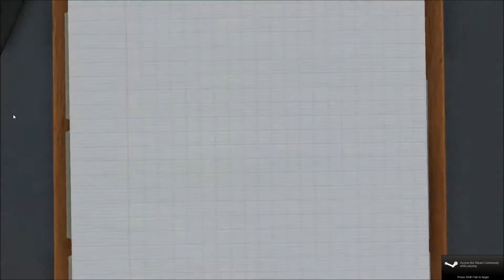Surgeon Simulator 2013 #1: HIS HEART WONT STAY IN HIS CHEST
Not my first time playing but there is definitely rage involved and you guys like that stuff right? Sorry for the volume of the music, didn't realize it was so loud. It shall be adjusted for the next playthrough.